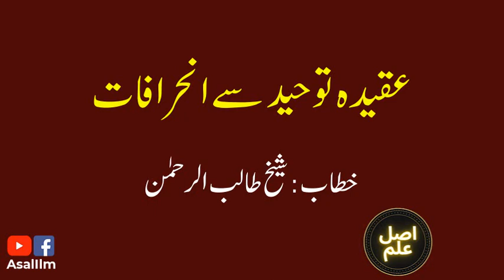Aqida e Toheed se Inhrafat - Shaykh Talib ur Rahman | Deviations from the Tawheed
عقیدہ توحید سے انحرافات کے موضوع پر شیخ طالب الرحمن کا خطاب ۔ پیشکش اصل علم

Asal Ilm Presents - Lecture of Shaykh Talib ur Rahman on the topic of Deviations from the Tawheed in Urdu & Hindi Languages.